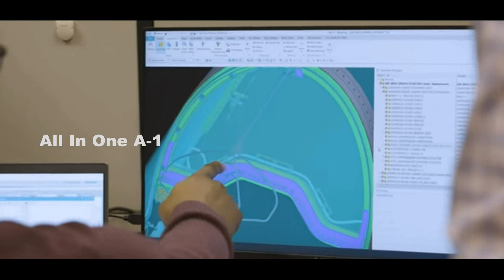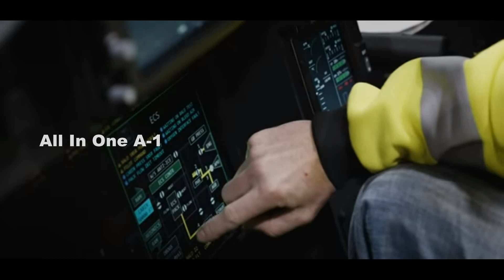Boeing Unveils T-7A "Red Hawk" Fifth Generation Fighter Jet Trainers for the US Air Force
Please Support As and Give me a Feed Back to Improve. Boeing has rolled out the first T-7A Red Hawk new advanced jet trainers built for the U.S. Air Force. These jets are set to be the service’s first new advanced jet trainers than the T-38 Talon, which first took to the air more than 60 years ago.
This rollout ceremony at the Boeing plant in St. Louis, Missouri, saw industry leaders and Air Force officials bring attention to the game-changing attributes that the T-7A is expected to bring to the training pipeline. The first of a planned, which Boeing built as the first aircraft to be fully digitally designed, are due to be delivered to the Air Force at Joint Base San Antonio-Randolph next year.
“We’re excited and honored to deliver this digitally advanced, next-generation trainer to the U.S. Air Force,” said Ted Colbert, President and CEO of Boeing's Defense. “This aircraft is a tangible example of how Boeing, its suppliers and partners are leading the digital engineering revolution. T-7A will prepare pilots for future missions for decades to come.”
At the same time, the rollout ceremony had a strong emphasis on the legacy of the African American Tuskegee Airmen, the famed “Red Tails” of World War II, who are honored in the name and livery of the new trainer.
“The Tuskegee Airmen are one of the most celebrated units in our Air Force history, and the T-7A honors the bravery and skill of these trailblazers,” said Gen. Charles Q. Brown, Jr., Chief of Staff of the Air Force, in a Boeing media release. “Like the airmen, they were named and painted to pay homage to, the T-7A Red Hawks break down the barriers of flight.
These digitally engineered aircraft T-7A Red Hawks will make it possible for a diverse cross-section of future fighter and bomber pilots to be trained and provide an advanced training system and capabilities that will meet the demands of today’s and tomorrow’s national security environment.”